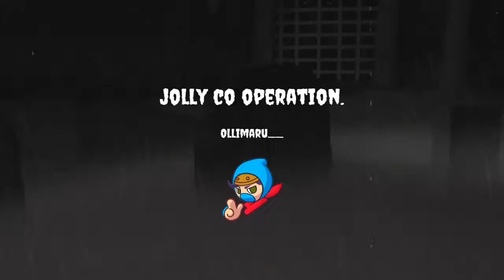Jolly co operation